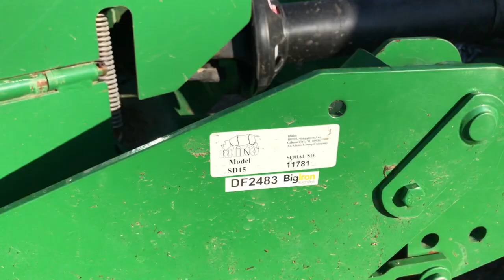2013 Rhino SD15 Flex Fold Cutter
2013 Rhino SD15 Flex Fold Cutter Being Sold As Item DF2483 @ BigIron.com UNRESERVED Online Auction June 20th, 2018.